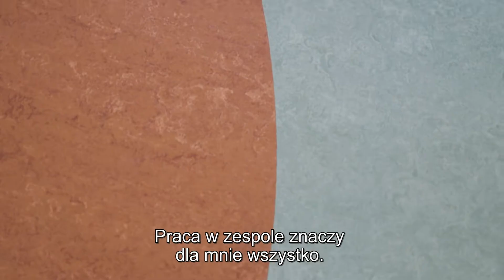Martina Eliasson – Gracz zespołowy - Marmoleum Stories | Forbo Flooring Systems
Martina Eliasson zajmuje się projektowaniem przestrzennym w bliskich relacjach z klientami i użytkownikami końcowymi. Jej siłą napędową jest architektura budująca markę, architektura wnętrz, storytelling i projektowanie na poziomie strategicznym.
Przez lata zdobyła szerokie doświadczenie w zakresie projektowania przyszłych miejsc pracy. Ponadto, kwestie zrównoważonego rozwoju i ponownego wykorzystania są ważną siłą napędową we wszystkich jej projektach.